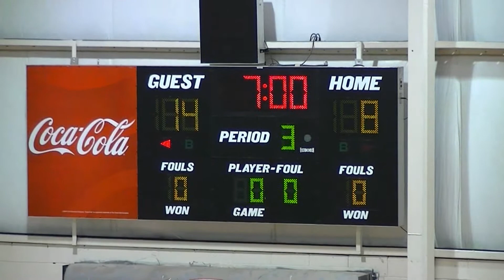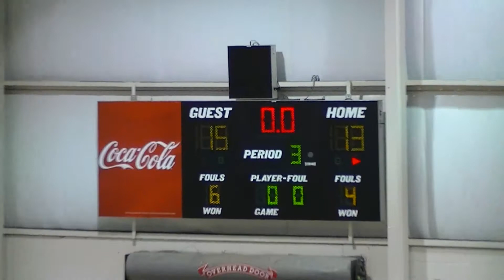Sequoyah Period 3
Cherokee Jr Warriors vs Sequoyah Jr Chiefs - 12/1/2012